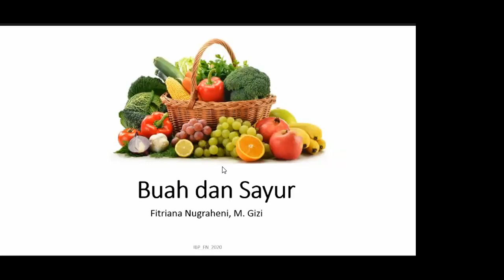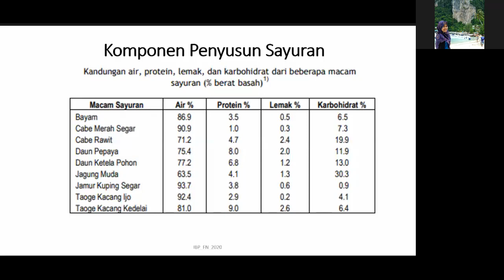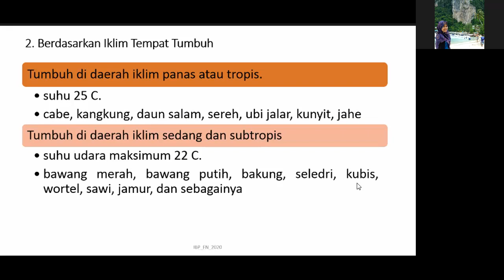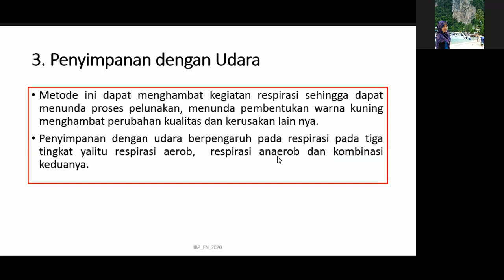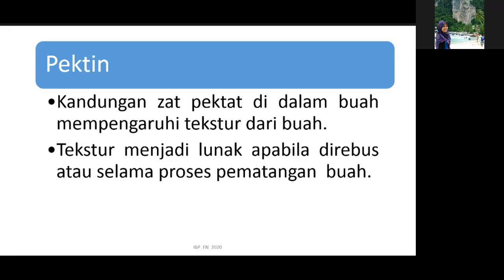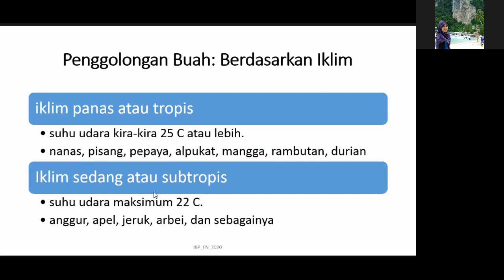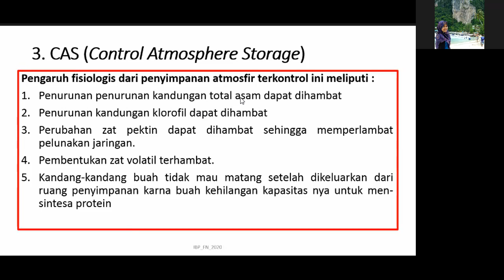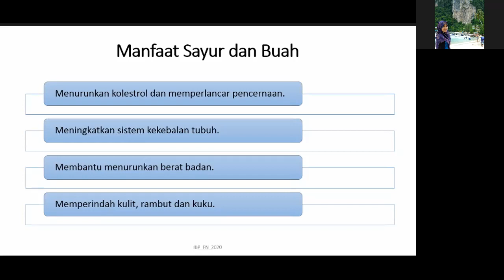Ilmu Bahan Pangan : Sayur dan Buah